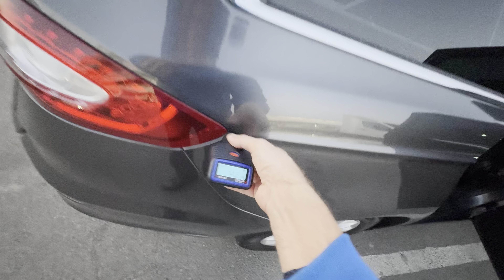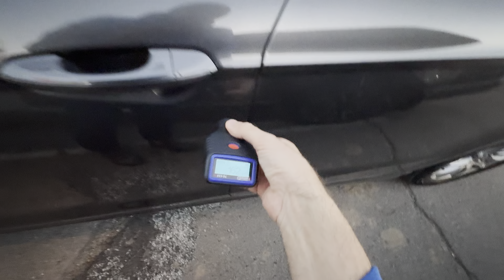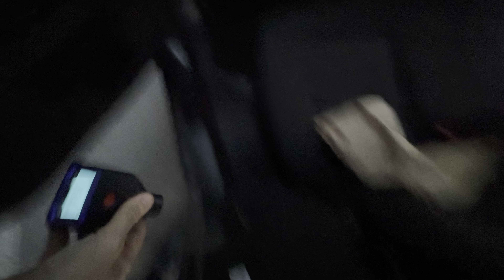Огляд діагностика кузов товщина фарби перевірка ЛФП ТОВЩИНОМІРОМ автопідбір Україна доставка лізинг